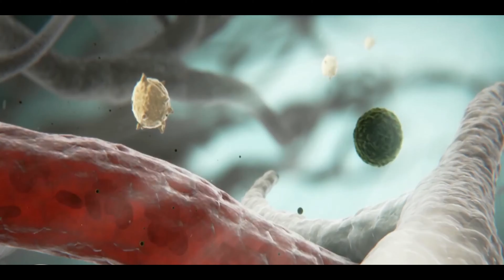Why Do Mosquitoes Only Bite You?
Mosquito Noise, Mosquito Bite, Mosquito Documentary...

Why do mosquitoes bite some people more than others? We have explained the scientific reasons behind it.

Have you ever wondered why mosquitoes bite some people more than others? It can be quite frustrating to sit with a friend and have all the mosquitoes trying to bite you. Today, we will explain scientifically why mosquitoes prefer to bite certain individuals.

We are in the midst of the hot summer months. As our skin tans under the warmth of the sun, we surrender ourselves to the embrace of the cool sea. If you have the opportunity to take a vacation, especially during the summer months, it means you have entered a truly enjoyable period. Of course, there are also annoying aspects to this pleasant period. Yes, we are talking about mosquitoes. These creatures constantly buzz around our ears and try to bite us, especially during the summer months.

Although mosquitoes are a nuisance to all of humanity, they prefer some people more than others. Today, we will discuss why mosquitoes make such preferences when it comes to biting.